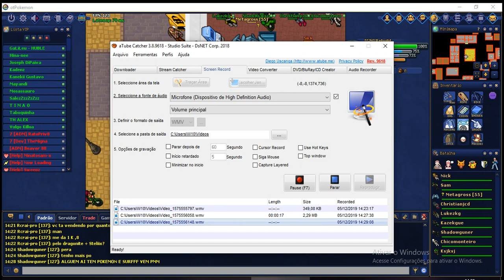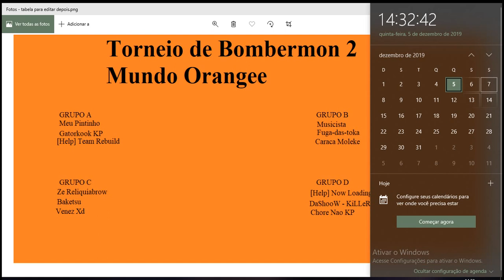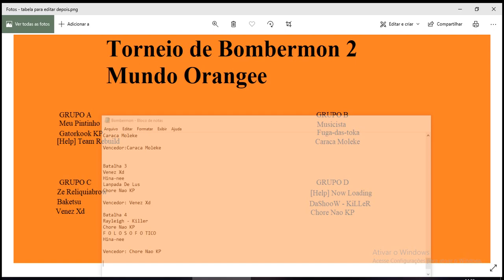Resumo do torneio 2 de bombermon mundo orange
Resumo das batalhas
Dia da semi final e dia da final tudo no vídeo.